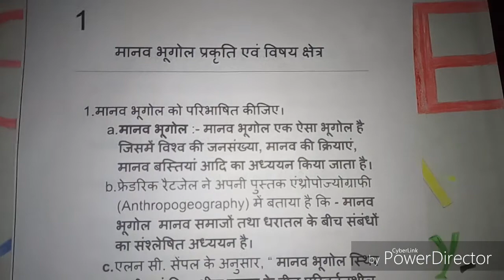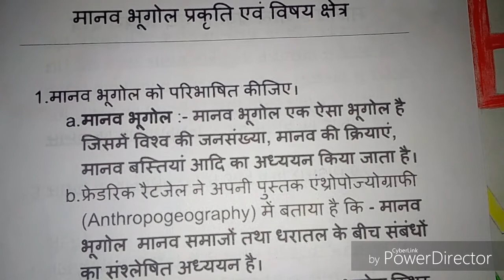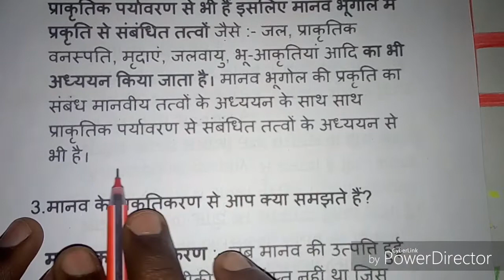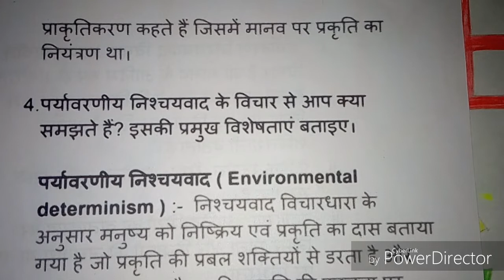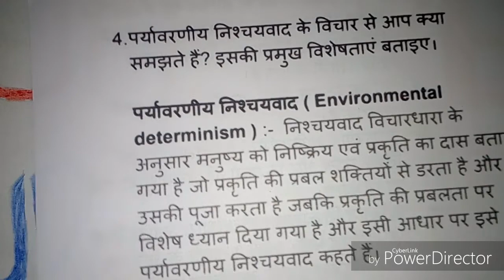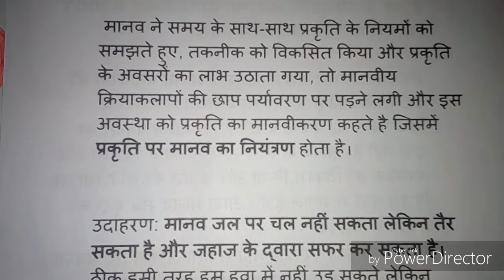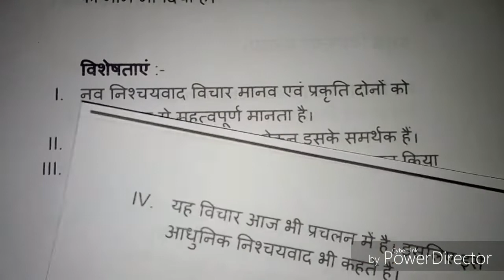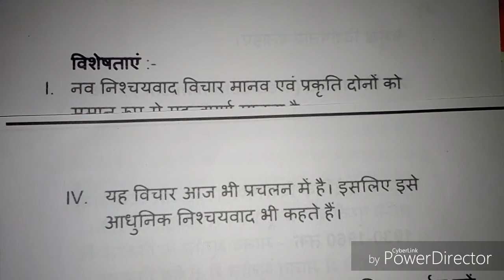मानव भूगोल प्राकृतिक एवं विषय क्षेत्र। Ncert geography class 12th lesson 01 solutions. Video part 1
हैलो फ्रेंड आप सभी का स्वागत है हमारे  YouTube channel  SUPERME STUDY POINT में। दोस्तो आज हम बताएगे कक्षा बारहवीं के NCERT SOLUTIONS भूगोल के अध्याय 1 का प्रश्न उत्तर तथा महत्वपूर्ण बातें जो परीक्षा में पूछे जाते हैं । NCERT SOLUTIONS है । यह विडियो अध्याय 1 का part 1 है और आप part 2 को भी जरूर देखें ।

Hello Friend All of you are welcome in our YouTube channel SUPERME STUDY POINT. Friends will tell us today the question of Chapter 1 of class XII of NCERT SOLUTIONS Geography Answer and important things which are asked in the examination. NCERT is SOLUTIONS. This video is part 1 of chapter 1 and you must also see part 2.

घर बैठे हर प्रतियोगी परीक्षा के लिए हिंदी,अंग्रेजी,गणित, सामान्य ज्ञान&विज्ञान और करेंट अफेयर्स की ऑनलाइन तैयारी और सरकारी जॉब संबंधित सभी जानकारी प्राप्त करने के लिए हमारे YouTube चैनल को सब्सक्राइब जरूर करे और दोस्तो के साथ शेयर जरुर करे।

 To get online preparation of Hindi, English, Mathematics, General Knowledge & Science and Current Affairs for every competitive exam sitting at home and all information related to goverment jobs, do subscribe to our YouTube channel and share it with friends.

*SUPREME STUDY POINT*

article use of the part 02:-

Article use of a/an part 01 :-

हिंदी में 12 वीं भूगोल नोट्स,
भूगोल class 12,
हिंदी में भूगोल कक्षा 12 एनसीईआरटी समाधान,
भूगोल के नोट्स 12 class,
जियोग्राफी बुक क्लास १२,
geography class 12 notes ncert,
भूगोल कक्षा 12 महत्वपूर्ण सवाल 2019,
भूगोल नोट्स कक्षा 12 2019,

geography class 12 ncert solutions in hindi,
ncert textbooks solutions geography class 12,
ncert class-xii – india-people and economy solutions,
ncert textbooks solutions geography class 12 in hindi,
water resources class 12 ncert solutions,
class 12 geography ncert solutions chapter 1,
indian-people and economy ncert book solutions,
geography class 12 ncert solutions,